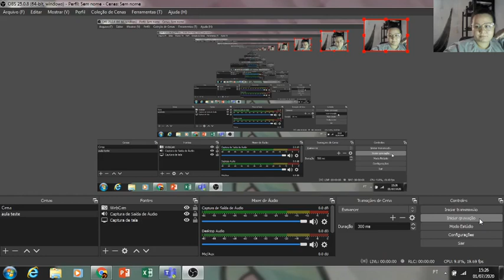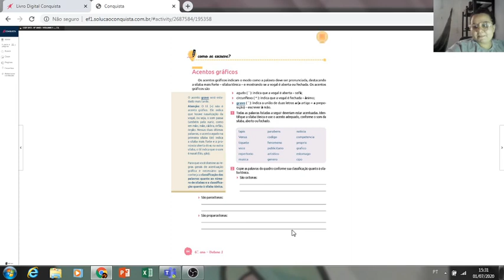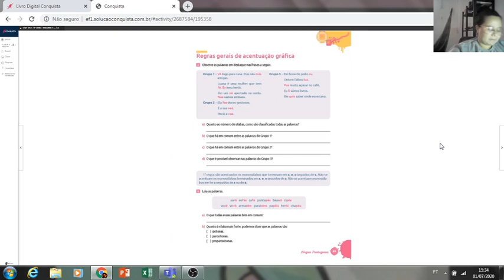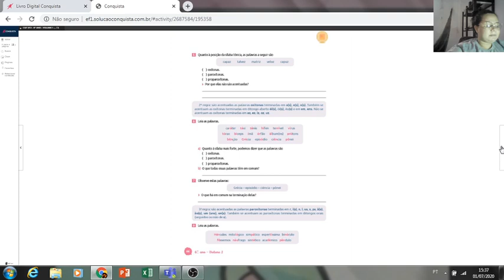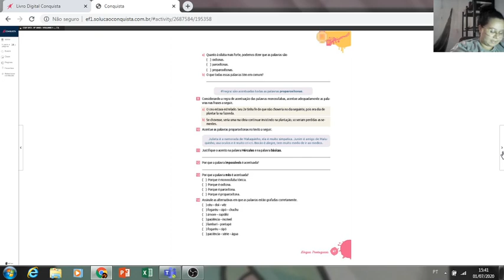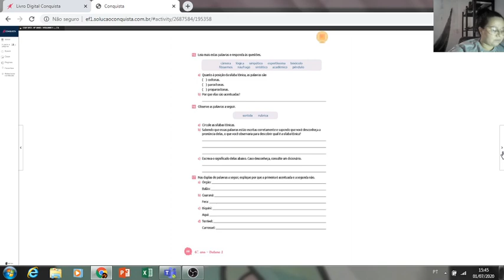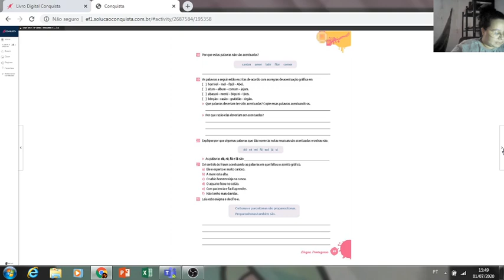LÍNGUA PORTUGUESA - 6° ANO (02.07) Correção de exercícios pág 64-70